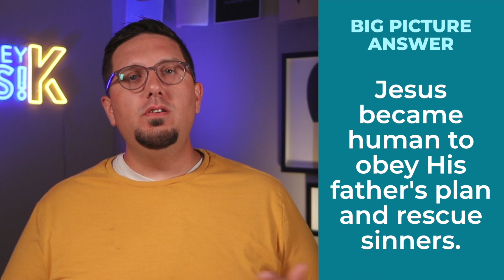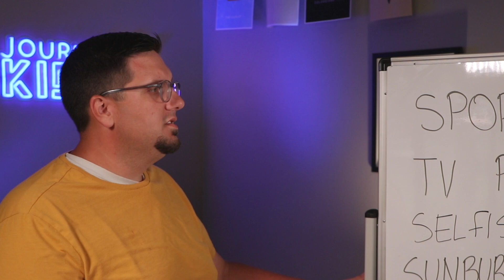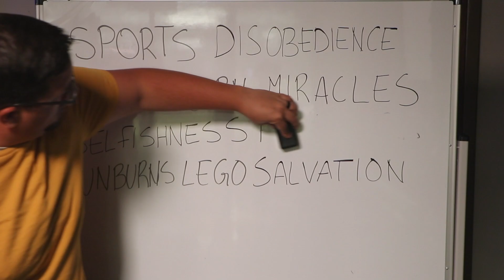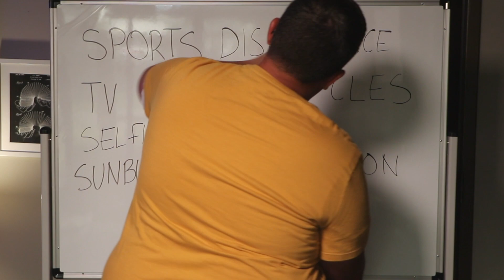Kids Worship 05.31.20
This video is about Kids Worship 05.31.20